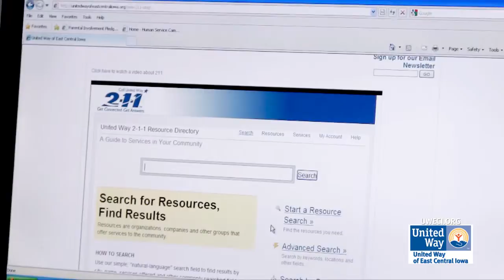2-1-1 Website is Online!